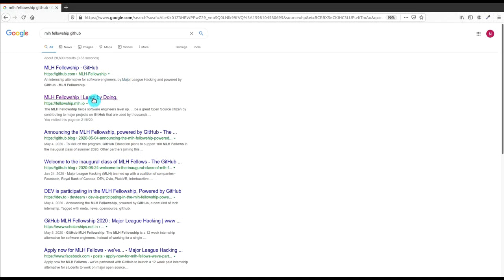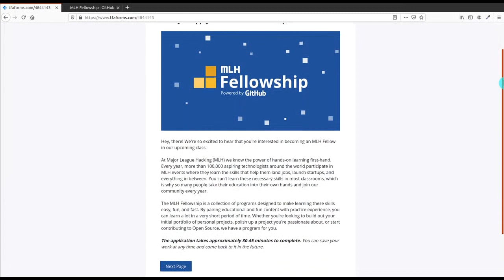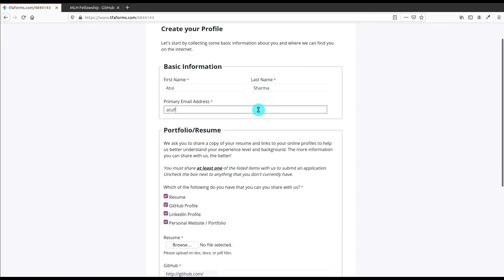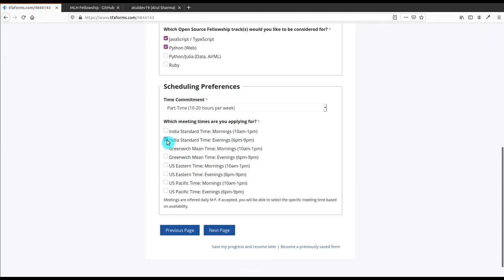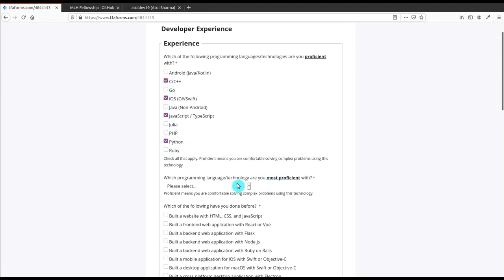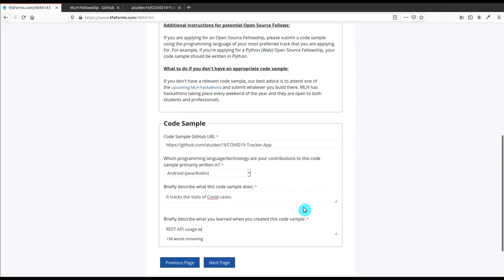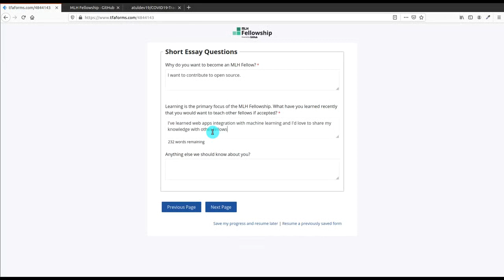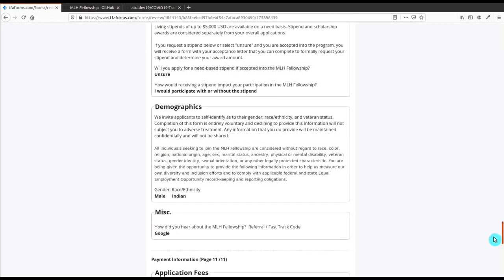Internship alternative MLH Github Fellowship | Major League Hacking | Online Free Fellowship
MLH Github Fellowship Apply Now!